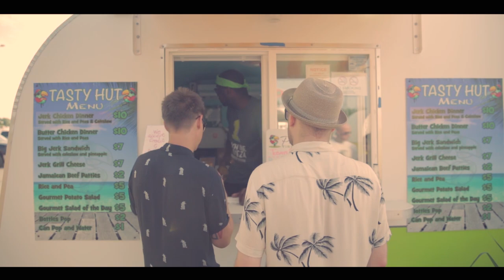Z O L T E K - Don't Have to Wait (Remix)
SONG: Don't Have to Wait (Island Shivers Remix)
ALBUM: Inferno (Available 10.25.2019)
ARTIST: Z O L T E K
RECORDED AT: Steal! Records
VIDEOGRAPHER: Eric Soto

Originally Filmed  in 2017
Video Released in October 2019

iTunes: Coming October 25 2019
Spotify:Coming October 25 2019
Google Play: Coming October 25 2019

Filmed & Edited By: Eric Soto
Directed By: ZOLTEK
Music Written & Recorded By: ZOLTEK @ Steal! Records
Video featuring Sleepin Tom ( @sleepintom )